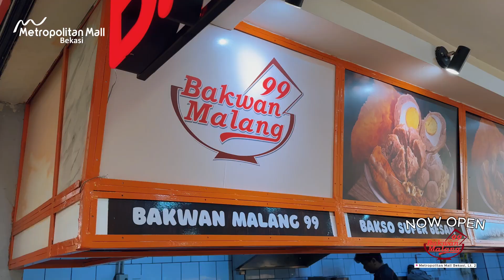NOW OPEN - BAKWAN MALANG 99 a Metropolitan Mall Bekasi, Lt. 2